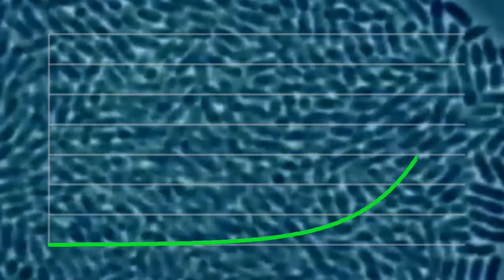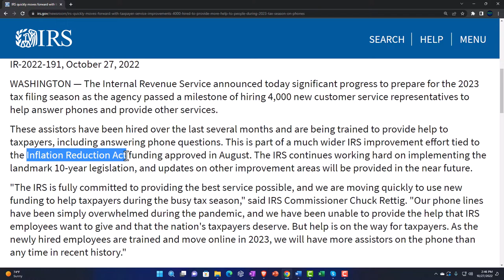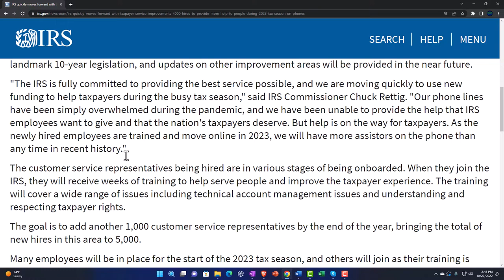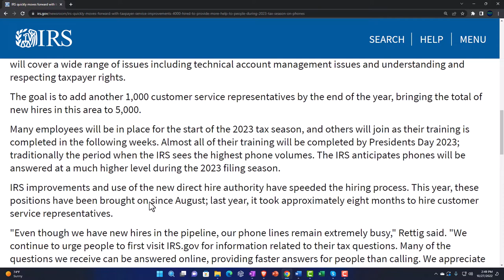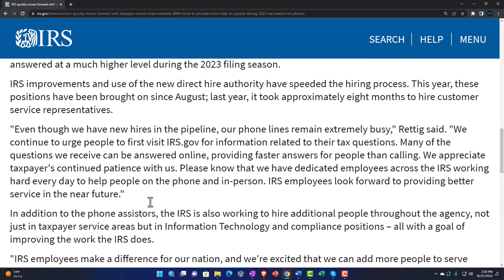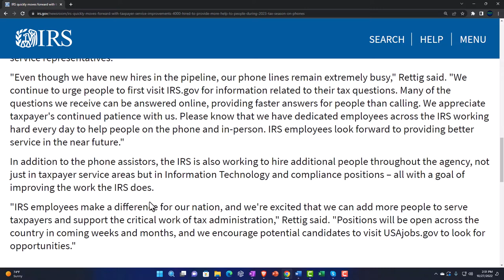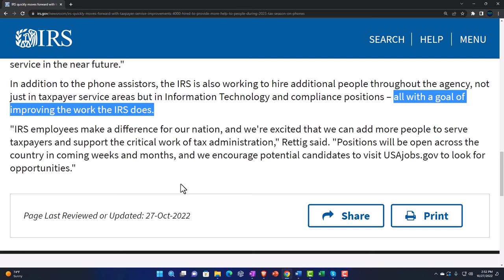IRS quickly moves forward with taxpayer service improvements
IRS quickly moves forward with taxpayer service improvements; 4,000 hired to provide more help to people during 2023 tax season on phones
The Internal Revenue Service announced today significant progress to prepare for the 2023 tax filing season as the agency passed a milestone of hiring 4,000 new customer service representatives to help answer phones and provide other services.

These assistors have been hired over the last several months and are being trained to provide help to taxpayers, including answering phone questions. This is part of a much wider IRS improvement effort tied to the Inflation Reduction Act funding approved in August. The IRS continues working hard on implementing the landmark 10-year legislation, and updates on other improvement areas will be provided in the near future.

"The IRS is fully committed to providing the best service possible, and we are moving quickly to use new funding to help taxpayers during the busy tax season," said IRS Commissioner Chuck Rettig. "Our phone lines have been simply overwhelmed during the pandemic, and we have been unable to provide the help that IRS employees want to give and that the nation's taxpayers deserve. But help is on the way for taxpayers. As the newly hired employees are trained and move online in 2023, we will have more assistors on the phone than any time in recent history."

The customer service representatives being hired are in various stages of being onboarded. When they join the IRS, they will receive weeks of training to help serve people and improve the taxpayer experience. The training will cover a wide range of issues including technical account management issues and understanding and respecting taxpayer rights.

The goal is to add another 1,000 customer service representatives by the end of the year, bringing the total of new hires in this area to 5,000.

Many employees will be in place for the start of the 2023 tax season, and others will join as their training is completed in the following weeks. Almost all of their training will be completed by Presidents Day 2023; traditionally the period when the IRS sees the highest phone volumes. The IRS anticipates phones will be answered at a much higher level during the 2023 filing season.

IRS improvements and use of the new direct hire authority have speeded the hiring process. This year, these positions have been brought on since August; last year, it took approximately eight months to hire customer service representatives.

"Even though we have new hires in the pipeline, our phone lines remain extremely busy," Rettig said. "We continue to urge people to first visit IRS.gov for information related to their tax questions. Many of the questions we receive can be answered online, providing faster answers for people than calling. We appreciate taxpayer's continued patience with us. Please know that we have dedicated employees across the IRS working hard every day to help people on the phone and in-person. IRS employees look forward to providing better service in the near future."

In addition to the phone assistors, the IRS is also working to hire additional people throughout the agency, not just in taxpayer service areas but in Information Technology and compliance positions – all with a goal of improving the work the IRS does.

"IRS employees make a difference for our nation, and we're excited that we can add more people to serve taxpayers and support the critical work of tax administration," Rettig said. "Positions will be open across the country in coming weeks and months, and we encourage potential candidates to visit USAjobs.gov to look for opportunities."